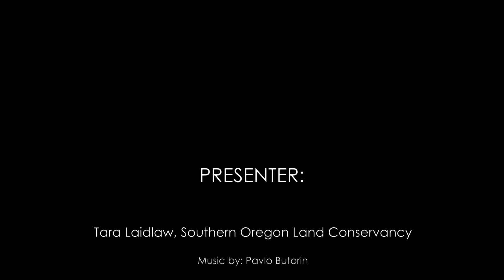Outside Every Day with SOREEL: How to Identify Poison Oak - Spanish subtitles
Today, join Tara on Outside Every Day with SOREEL (Southern Oregon Regional Environmental Education Leaders) to learn how to identify Poison Oak. Today's OutsideEveryDay post is more of a PSA than an activity: Tara, from Southern Oregon Land Conservancy, describes how to identify poison oak when you can't rely on "leaves of three, leave it be". Don't let this itch-inspiring plant deter you from getting outdoors!